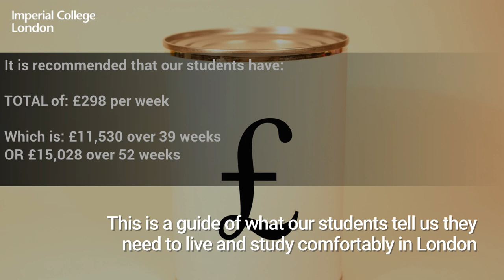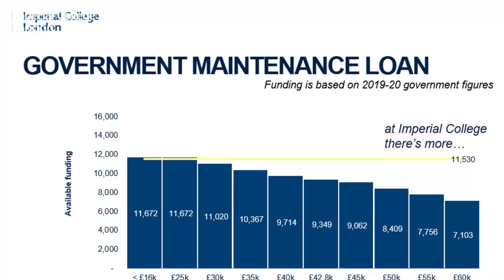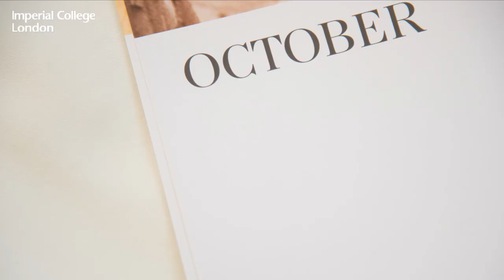Funding your studies 2020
Information about funding your studies for students applying to Imperial for the 2020-21 academic year.